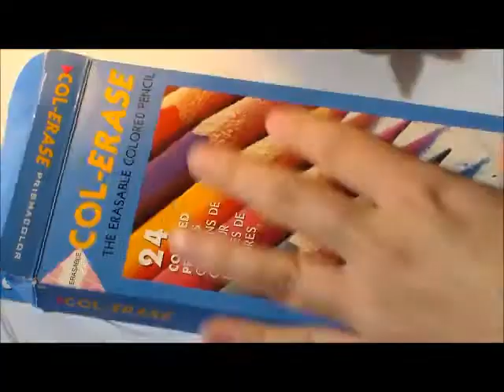The Moon Foxes Original Artwork Melissa Rodriguez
Share to FACEBOOK,TWITTER,INSTGRAM everywhere it will really help me out thanks guys

Materials used
canson paper
watercolors
colored pencil
glitter markers

share please :)